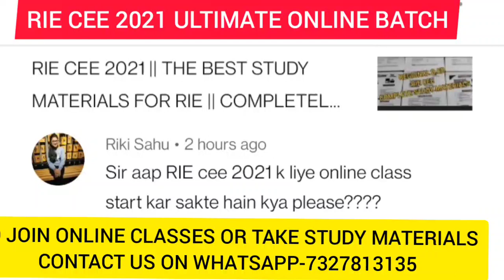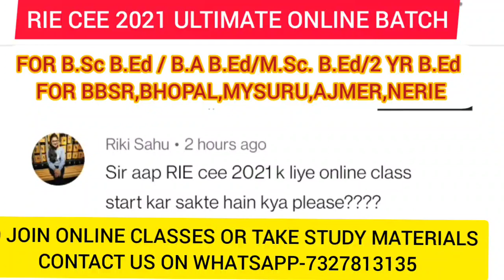RIE CEE 2021 || IMPORTANT INFORMATION ON OUR ONLINE CLASSES || WHEN IT WILL START#ULTIMATE_BATCH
TELEGRAM LINK for RIE CEE /CUCET /BHU /DU & OTHER B.ED COURSES

NCERT RIE CEE 2021(by DCS LEARNING)
For helping Aspirants from all over India.
Initiative by DCS LEARNING (YouTube Channel)

STUDY MATERIALS,TEST SERIES AND ONLINE  CLASSES AVAILABLE
LIVE CLASSES ARE GOING ON FOR RIE CEE 2022
ENROLL YOURSELF NOW

RIE CEE BEST GUIDES AND BOOK LIST
FOR ( Integrated  B.Ed)
B.Sc .B.Ed (CBZ)  /B.Sc .B.Ed (PCM) / B.A. B.Ed
2 year B.Ed (Science/Arts) , 2 year M.Ed

 WREN AND MARTIN ENGLISH GRAMMAR

TEACHING APTITUDE BOOK

REASONING ( S CHAND )

DISHA REASONING

REASONING ( ARIHANT )SHORT

ARIHANT REASONING

B.Ed ARTS

B.Ed SCIENCE

DU B.Ed GUIDE